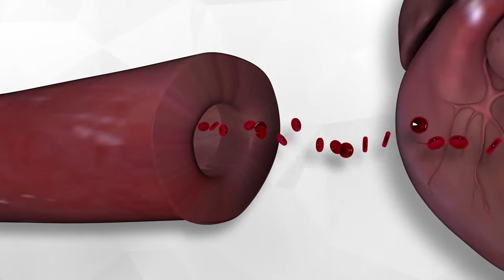Proflavanol C100 A Closer Look USANA Video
USANA creates a wide array of top-quality nutritional supplements, including Proflavanol C100. Watch as USANA Executive Director of Health and Science Education, Brian Dixon offers a closer look at this unique supplement.